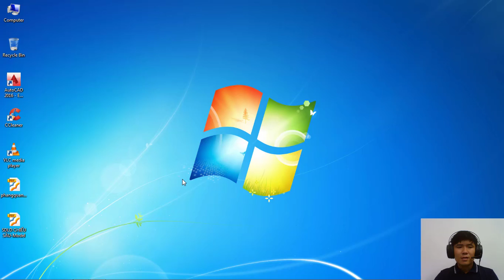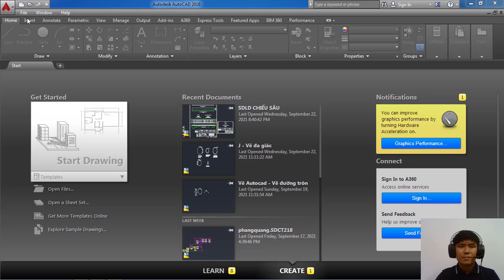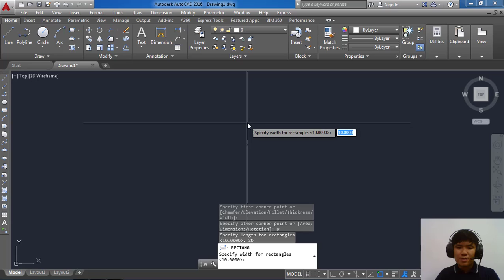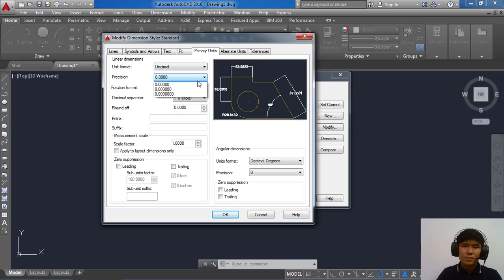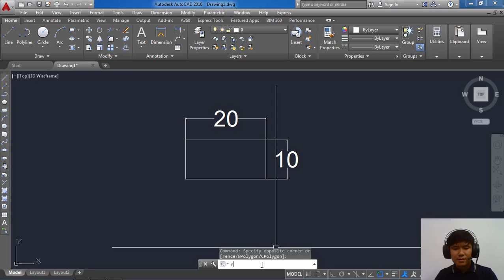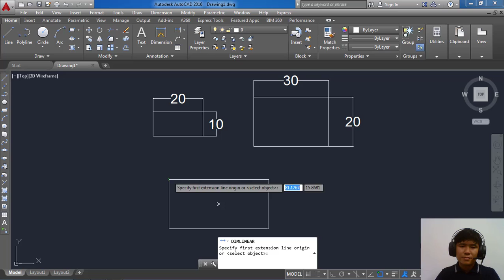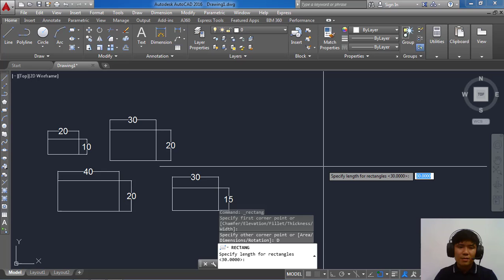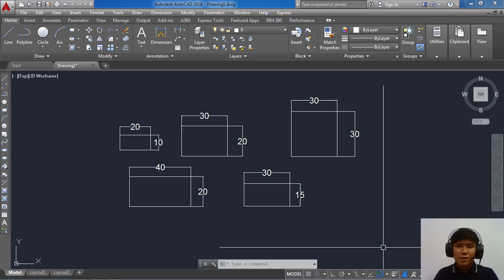Vẽ Autocad - Vẽ hình chữ nhật (lệnh rectang)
Cách vẽ hình chữ nhật trong Autocad./

Trong video này mình sẽ hướng dẫn mọi người cách thực hành lệnh rectang trong Autocad

Đây là lệnh được dùng khá phổ biến trong khi vẽ

Mong rằng video sẽ hữu ích với tất cả mọi người